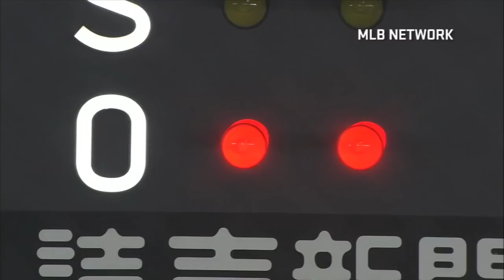Must C Classic: Samurai Japan combines for no-hitter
11/15/14: Samurai Japan's Takahiro Norimoto, Yuki Nishi, Kazuhisa Makita and Yuji Nishino combine for a no-hitter against the MLB All-Stars